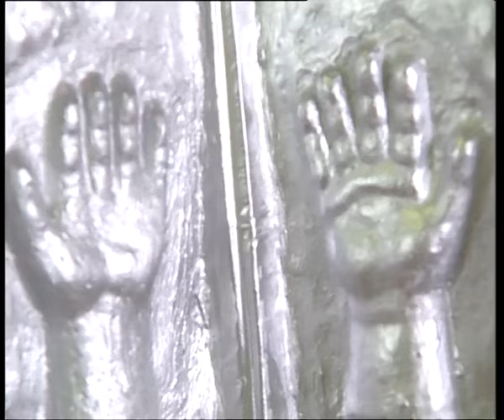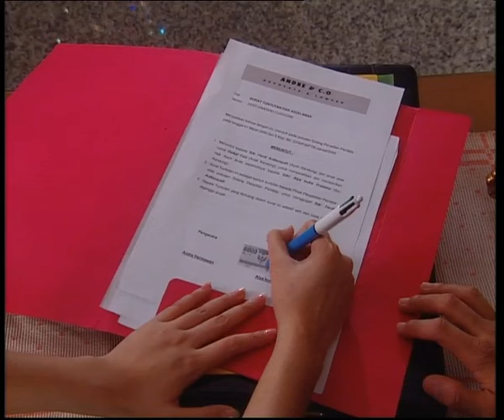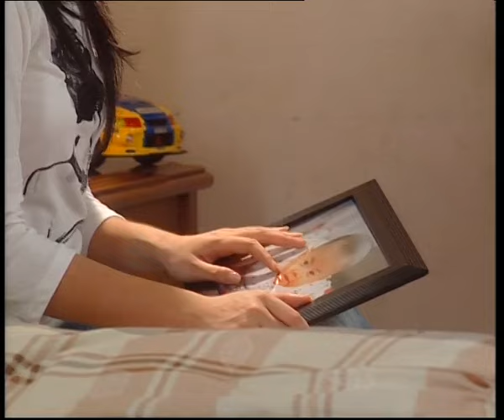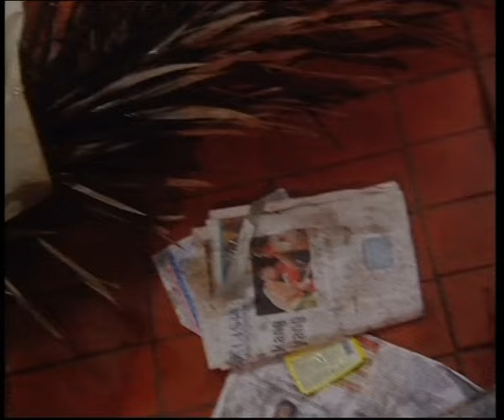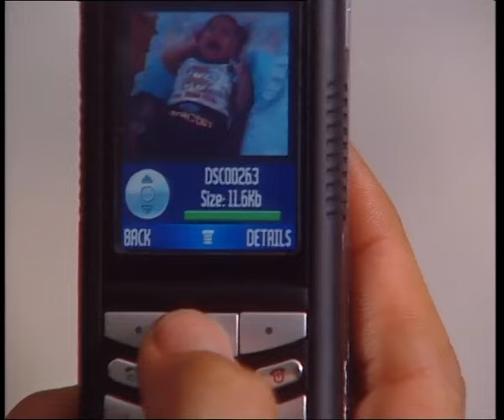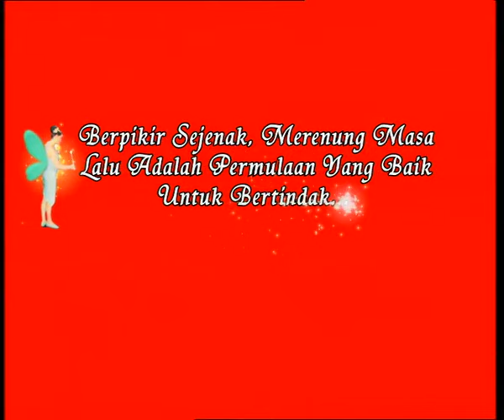Bawang Merah Bawang Putih - 2004 | Episode 96